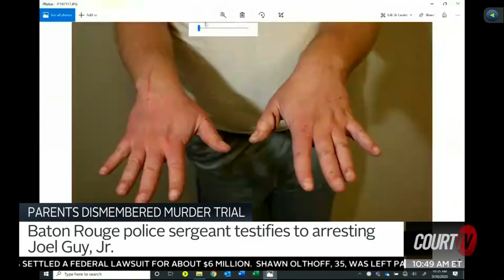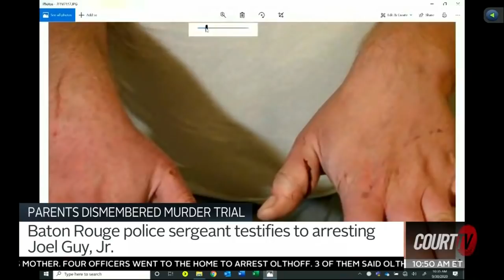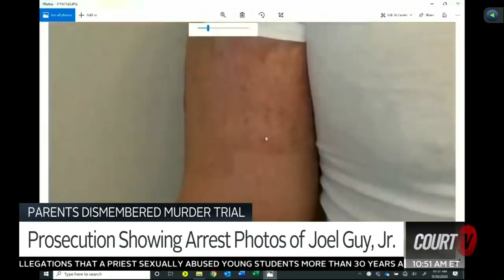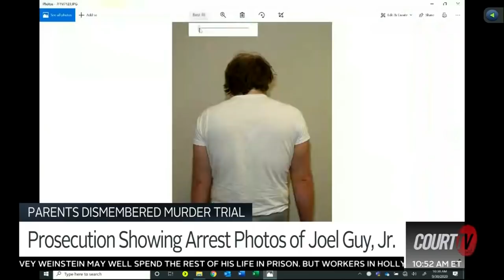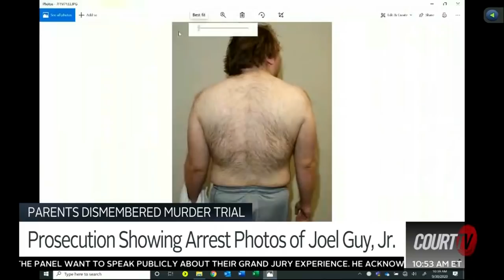Arrest photos of Joel Guy Jr. show injuries to his hands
PARENTS DISMEMBERED MURDER TRIAL: Arrest photos of JoelGuyJr show injuries suffered to his hands.

Prosecutors believe the injuries were suffered as Guy Jr. killed and dismembered his parents.

Watch CourtTV LIVE TRIAL of TN v. Joel Guy, Jr.